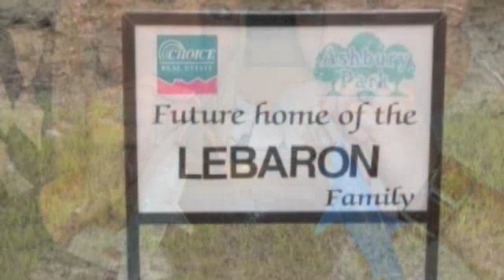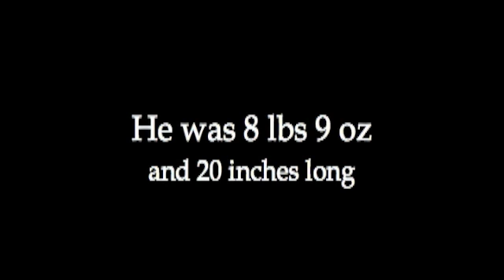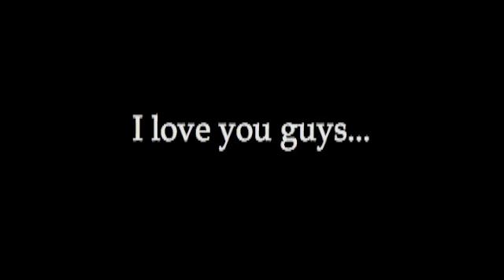The Lebaron Story... So Far...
A little something-something i wanted to throw together for you guys...